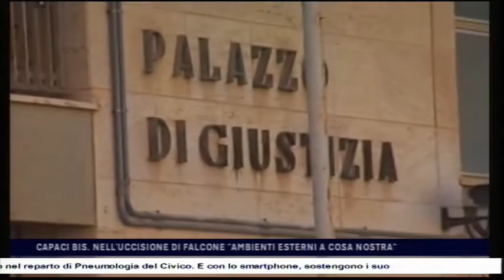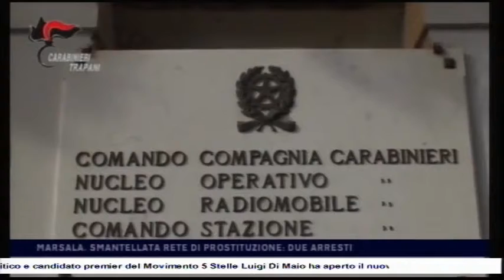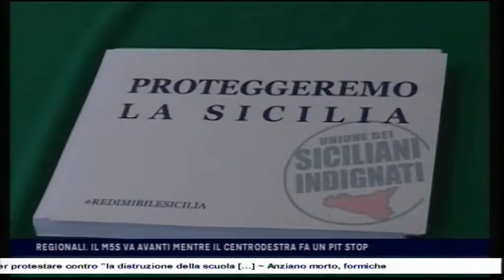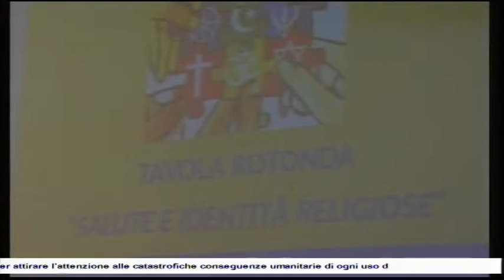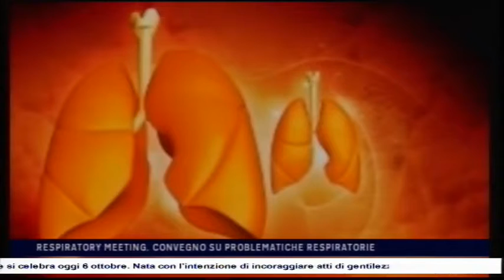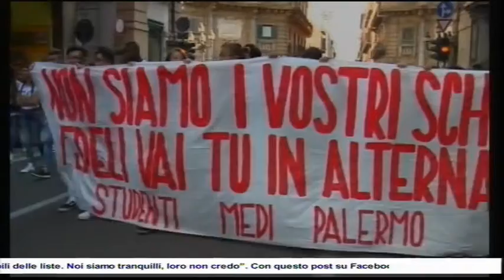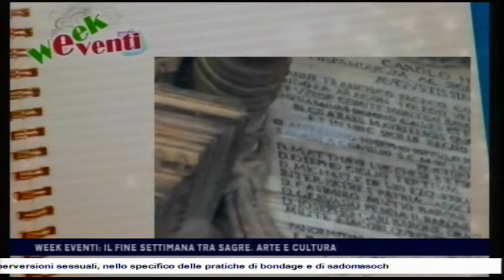CTS notizie del 06-10-2017